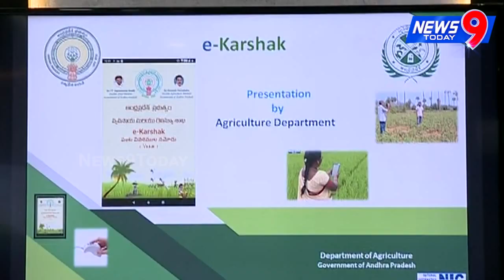AP CM YS Jagan Hold Review Meeting On "e-Karshak" | YSRCP | Tadepalli | News9Today